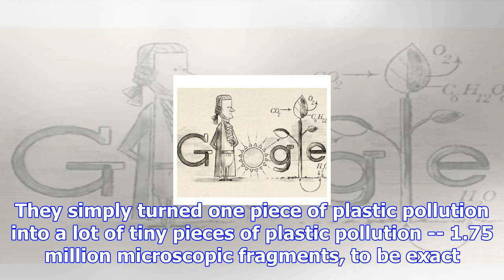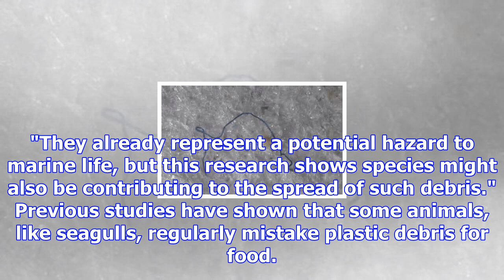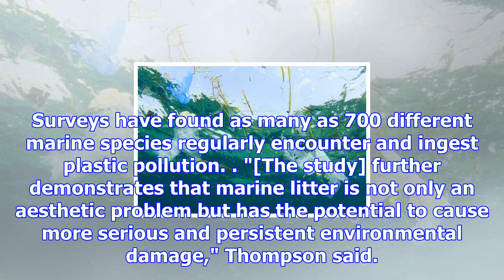Tiny ocean creatures can shred a plastic bag into 1.75 million pieces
Dec. 8 (UPI) -- The ocean's miniature inhabitants can shred a small plastic bag -- the type used to ...